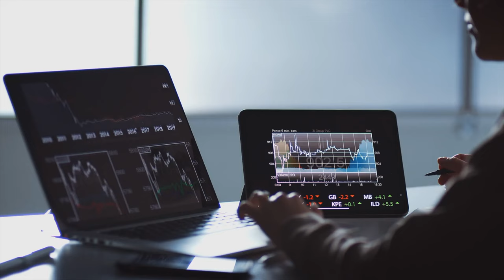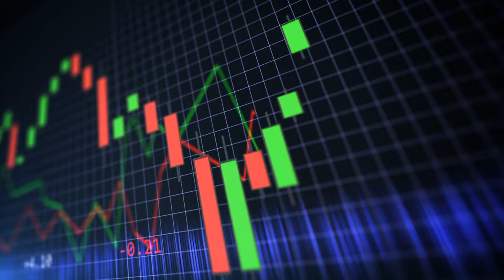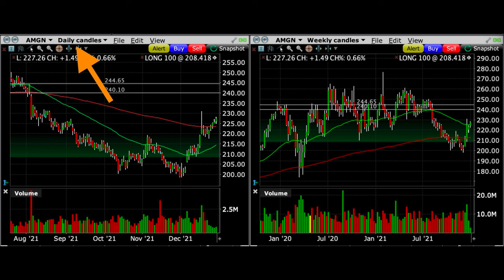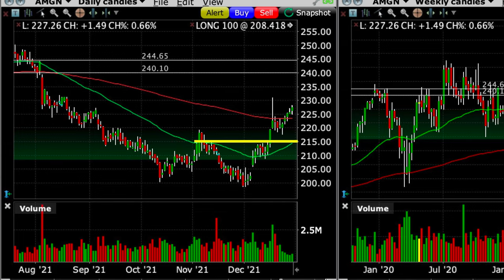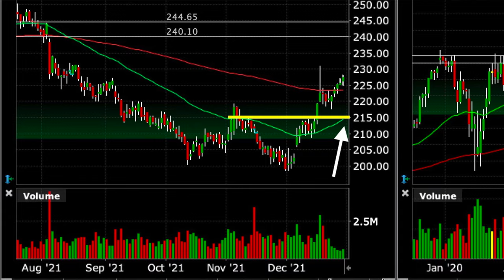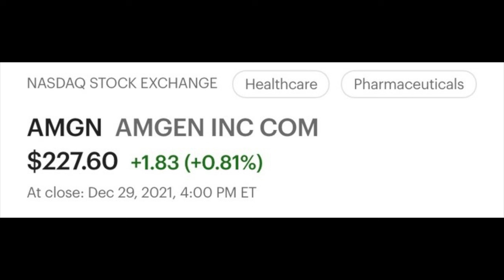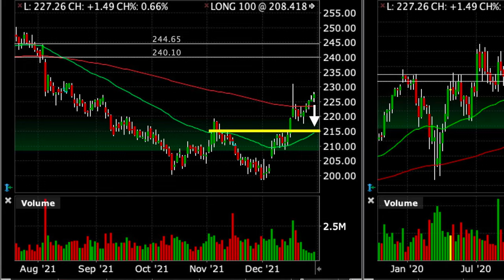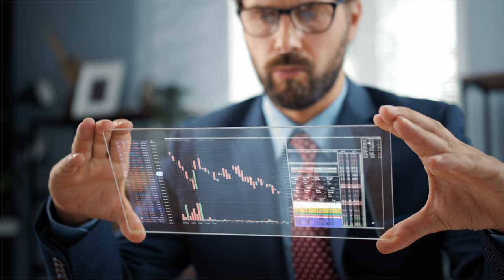The Simple Option Rolling Strategy that Stumps EVERYONE Except Professional Traders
▬▬▬ Chapters ▬▬▬
0:00 Intro
0:27 My secret option strategy to roll put options forward
1:15 How to decide how much to roll a put option for
1:33 My process of rolling put options forward in time
4:31 How much to roll a naked put option out for
6:19 Real life example roll order in AMGN

In this video I’m going to show you exactly how I determine the amount of credit to roll my short put options out for. I will talk through a real-life example as I place a roll order for next month’s expiration on one of my cash secured put positions.

Happy investing!
Randy Perez